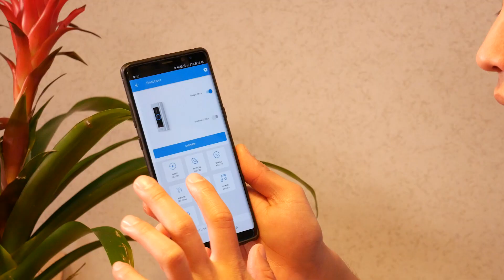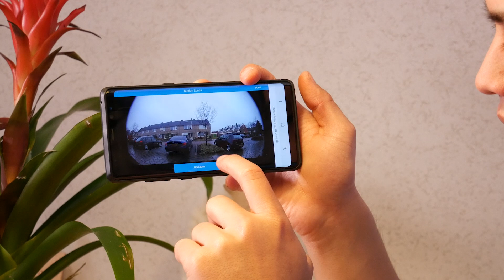Ring Doorbell - Slimmer huis afl. 4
Nooit meer de pakketbezorger missen? Met de Ring Doorbell kun je altijd en overal zien wie er voor de deur staat op je smartphone of tablet.